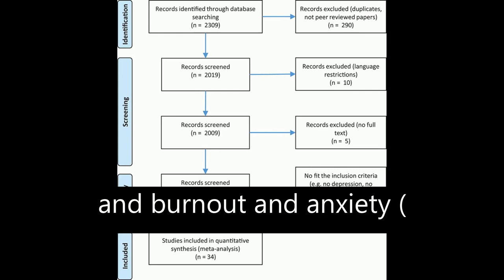The Relationship Between Burnout, Depression, and Anxiety: A Systematic Review and Me... | RTCL.TV